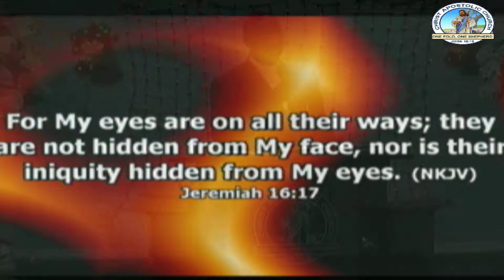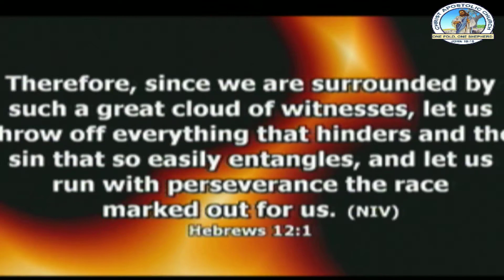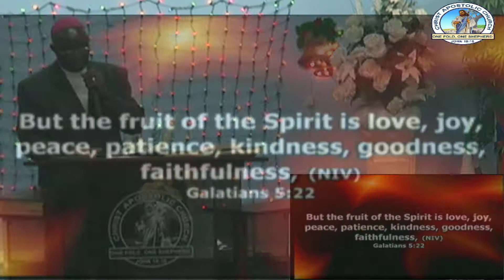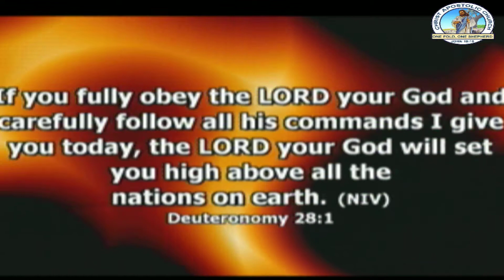Sermon - December 29, 2013 Second Service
Bishop Sunday Bilewu